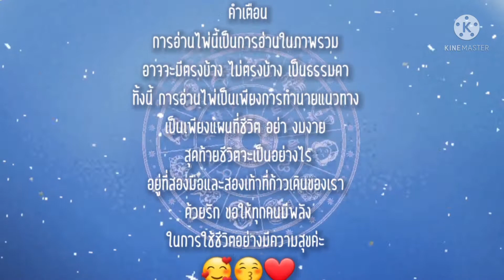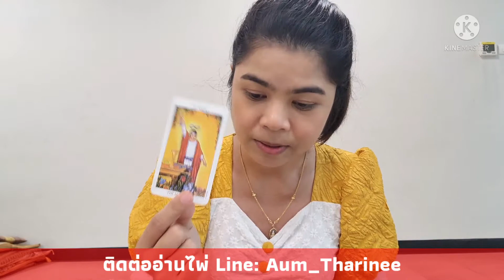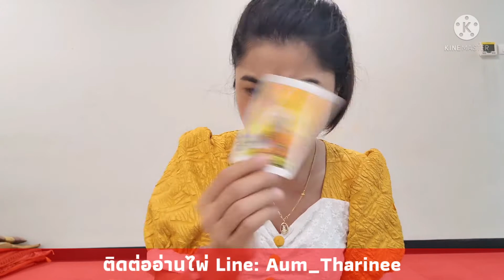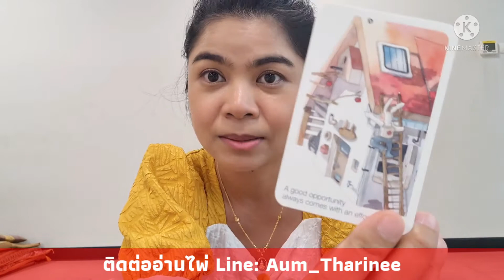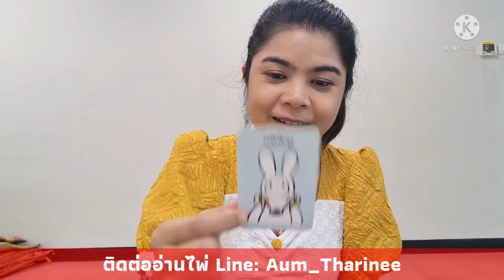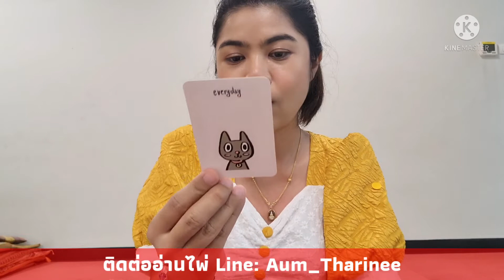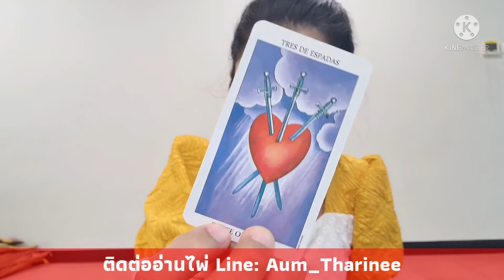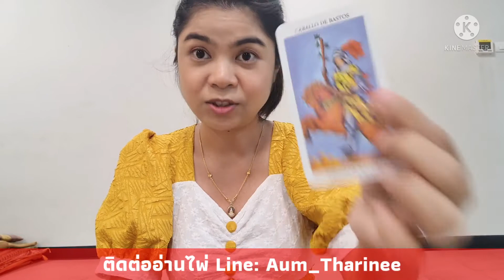EP.7 การเงินใน 1 เดือนนี้จะเป็นอย่างไร ? | PICK A CARD/DECK/STONE by Aum Tharinee [Timeless]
FB fanpage : Aum Tharinee (Edutainment)

หมายเหตุ:
1. คลิปทั้งหมดเป็น General Reading ไม่ได้เฉพาะเจาะจงบุคคลใดบุคคลหนึ่ง อาจจะมีตรงบ้างไม่ตรงบ้าง เป็นปกตินะคะ ทำเป็นวิทยาทาน เพื่อช่วยให้ท่านมองเห็นทางออกและมีทัศนคติที่ดีในการดำเนินชีวิต การอ่านไพ่เป็นเพียงแนวทาง เป็นแผนที่ชีวิตสุดท้ายแล้วชีวิตจะเป็นอย่างไรคุณเป็นผู้กำหนดและเลือกเองนะคะ โปรดใช้วิจารณญาณในการรับชมค่ะ
2. คลิปทั้งหมดมีลิขสิทธิ์ ไม่อนุญาตให้นำไปใช้ แต่สามารถแชร์จาก Official Channel ของ Aum Tharinee ได้ค่ะ
3. ในการอ่านไพ่แบบราศีและลัคนาราศี ถ้าอ่านผสมกันจะชัดเจนขึ้นนะคะ